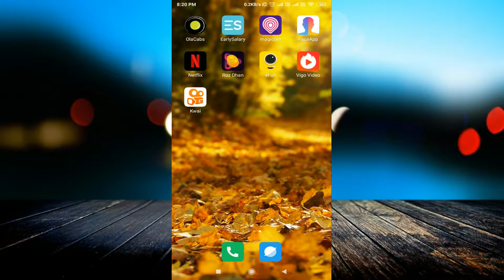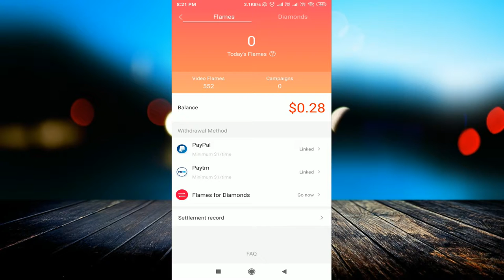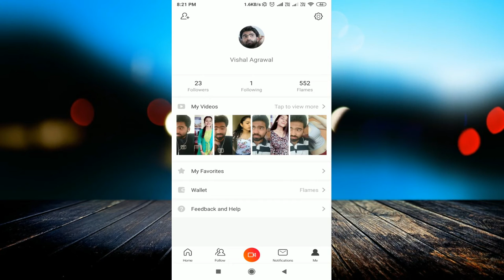Vigo Video App क्या है || Vigo App से पैसा कैसे कमाए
linked site.